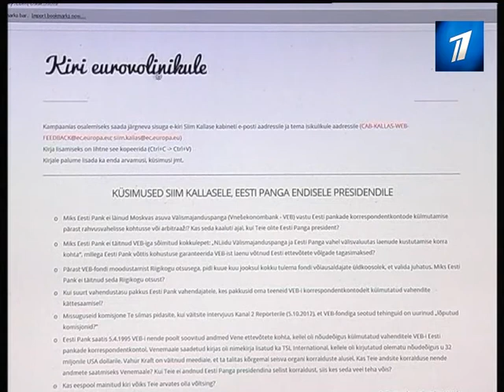Сийма Калласа хотят призвать к ответу